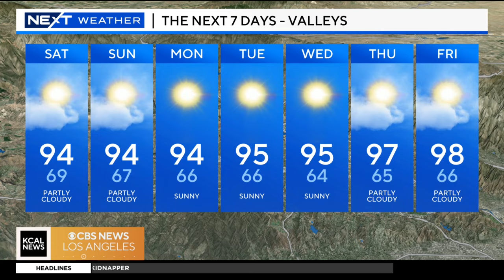Alex Biston's Morning Weather (July 13)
An increase in monsoon moisture brings us the chance of showers and scattered thunderstorms and an excessive heat warning is still in effect.